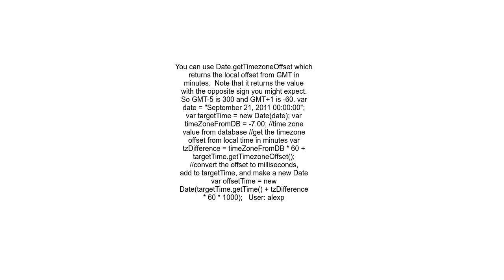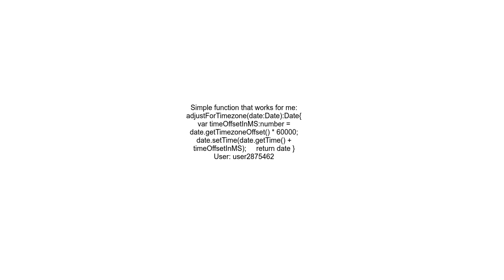add or subtract timezone difference to javascript Date